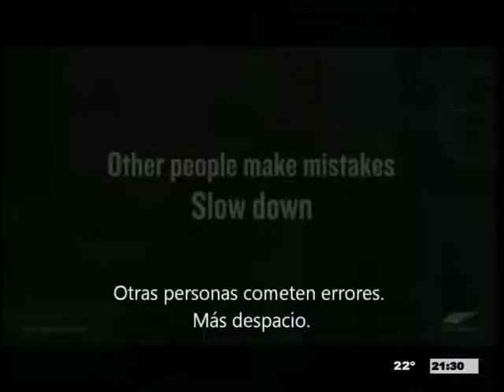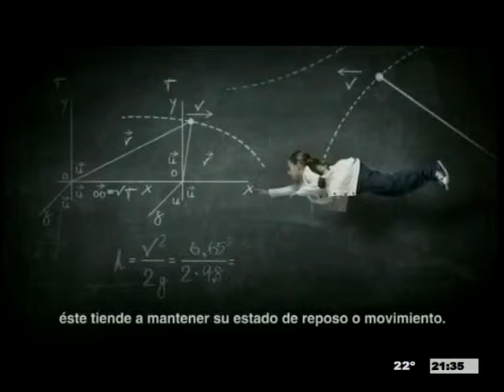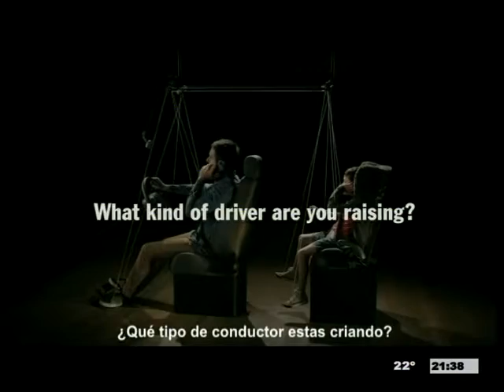El Periodista 28-03-16 - Bloque 3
Luis Di Falco especialista en siniestros viales.
Orlando Querencio Director Red traslados M.S.P.
ACCIDENTES VIALES O INCIDENTES VIALES?.